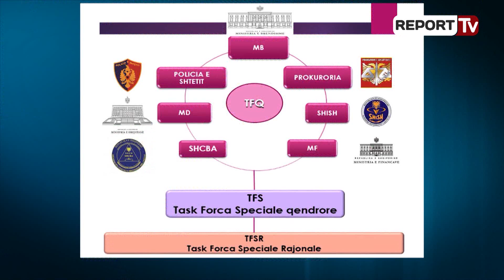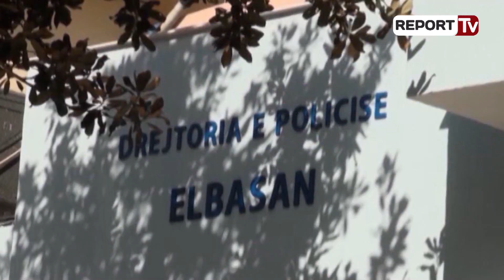Task-Forca, identifikimi i pasurive të grupeve kriminale, fillon krijimi i Data Base-ve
Task-Forca e ngritur nga Ministria e Brendshme tashmë ka filluar punën për arrestimin e grupeve kriminale dhe sekuestrimin e pasurive të tyre. E paralajmëruar nga Ministri Fatmir Xhafaj, Task-Forca ka nisur të krijojë një Data Base për grupet kriminale.

Burime nga Ministria e Brendshme thanë për Report Tv se kjo Data Base përfshin aktivitetin e grupeve kriminale, pasuritë e tyre dhe lidhjet që kanë me persona të tjerë. Informacioni për grupet kriminale do të mblidhet në terren nga Policia dhe më pas do i përcillet Task-Forcës.

Gjithashtu do të identifikohen të gjitha pasuritë që këto grupe dyshohet se i kanë në emrat e të afërmve të tyre apo miqve. Pas krijimit të Data Base do të ketë të dhëna të mjaftueshme për grupet kriminale, që operacioni “Forca e Ligjit” të veprojë më pas duke i arrestuar dhe duke sekuestruar pasuritë e krijuara nga trafiku i drogës, apo vepra të tjera kriminale.